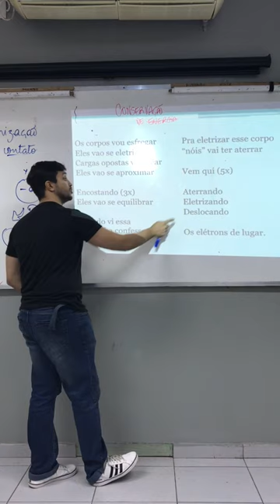Paródia sobre eletrização